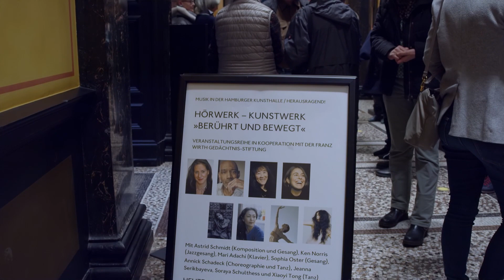Hörwerk Kunstwerk - Hamburger Kunsthalle 2023 / 2024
In diesem Video sehen Sie den Zusammenschnitt der Hörwerk - Kunstwerk Reihe der Franz Wirth Stiftung in der Hamburger Kunsthalle 2023 /2024.

Pro Jahr werden vier Konzerte, der StudentInnen der Hamburger Hochschule für Musik und Theater (HfMT), in der Kunsthalle Hamburg veranstaltet. Seit Beginn, im Jahr 2012, fördert die Franz-Wirth-Gedächtnisstiftung diese Konzertreihe. Hierdurch konnten bereits über 30 Konzerte veranstaltet werden.